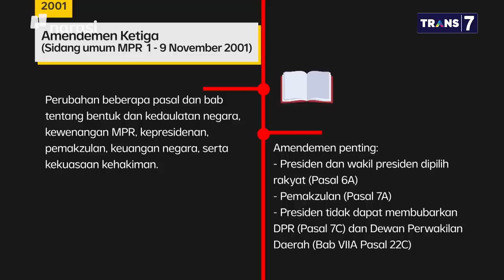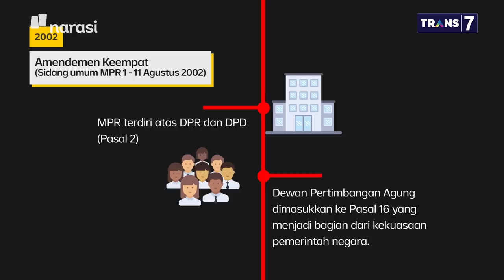Gaduh Tiga Periode: Hitung-hitungan Peluang Prabowo di 2024 (Part 6) | Mata Najwa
M. Qodari terang-terangan mengampanyekan Prabowo sebagai cawapres Jokowi di Pemilu 2024. Alasan direktur Indobarometer tersebut ialah tidak mau polarisasi politik di Indonesia meruncing.

Tapi, Refly Harun menyangsikan Prabowo mau jadi cawapres. Pasalnya, dalam pelbagai survei, elektabilitas Prabowo masih tertinggi dibanding kandidat lain.

Meski demikian, Qodari tetap yakin akan gagasannya. "Kalau Pak Prabowo enggak mau [jadi cawapres], mari kita yakinkan.” kata Qodari.

(Narasi)

Tonton juga Mata Najwa eps. [Gaduh Tiga Periode] dan episode lainnya di atau klik link di bawah.